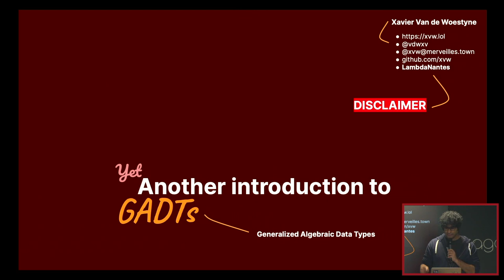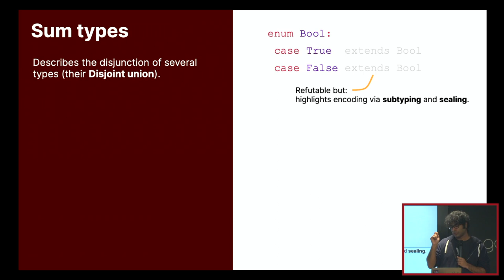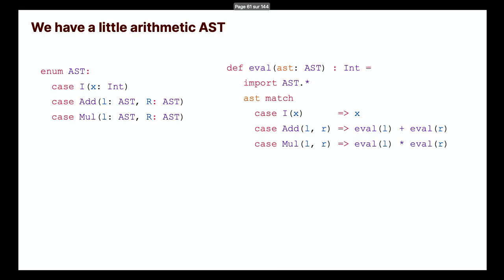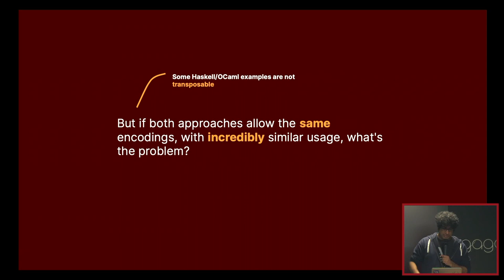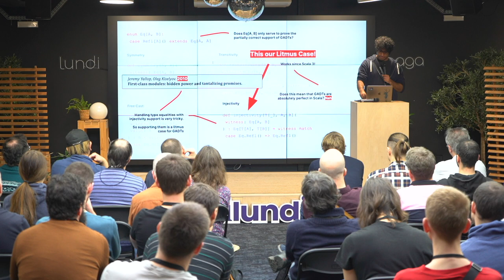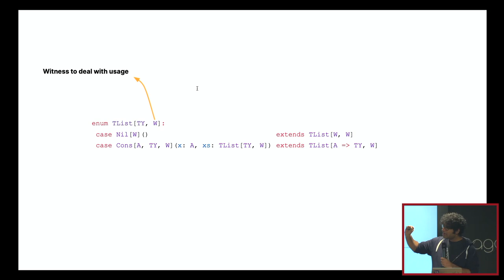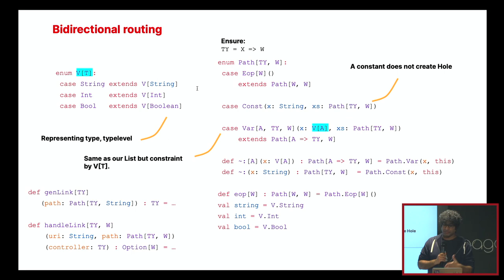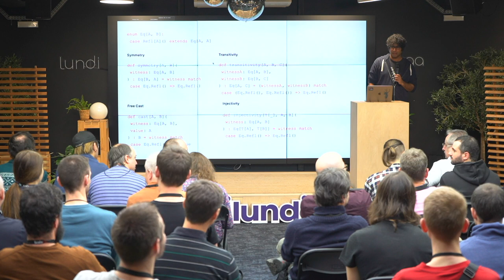Une autre intro aux GADTs by Xavier VAN DE WOESTYNE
Les GADTs et Scala, c’est une très longue histoire de “je t’aime, moi non plus”, et leur implémentation maladroite dans les précédentes versions de Scala est probablement dûe à la mécompréhension de la notion d’égalité de types locale.

Dans cette présentation, je vais tâcher de donner des exemples un peu différents des habituels, qui tirent intelligemment partit des GADTs pour décrire des invariants statiquement vérifiés ! C’est cool les GADTs et ça vaut le coup d’en parler !

Director: Yann BRESSON
Camera Operator: Margot MOYON